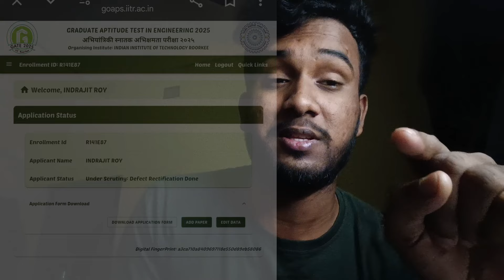GATE application under scrutiny? | Gate 2025 | All quarry solved | Defect rectification done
why my application is under scrutiny
application under scrutiny
why is my gate application under scrutiny?
application is under scrutiny
under scrutiny
what is meant by application under scrutiny?
application form under scrutiny
your application is under scrutiny
gate application under scrutiny means
my application showing under scrutiny
gate 2025 application form is under scrutiny
gate application accepted or under scrutiny
Gate 2025
Gate 2025 preparation
EWS Certificate
Gate exam